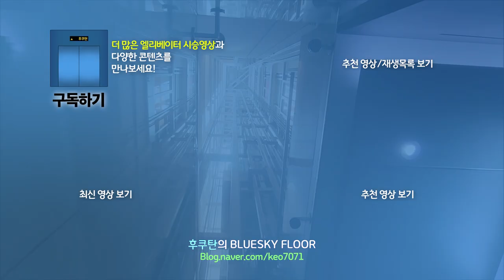[엘리베이터 탑사기] 광주광역시 광산구 월계동 첨단라인5차아파트 티케이엘리베이터 META-R2-D(M)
광주 첨단지구 서쪽에 위치한 첨단신동아아파트는 1997년 상반기에 입주가 시작된 4개동/327세대/최소 11층~최대 14층 규모의 아파트단지입니다.

▷승강기 소개
엘리베이터는 최초설치 당시 LG산전 주안공장의 1997년식 VP-L4를 운용했다가, 2022년 상반기 티케이엘리베이터의 기어리스 모델인 META-R2-D로 전면교체됐습니다.

갈색 계통의 컬러 메탈 재질 디자인이 적용됐으며, 속도는 교체 전보다 한 단계 증속된 90m/min으로 운행되고 있습니다.

내부 위치표시기는 기본으로 적용되는 TFT-LCD 타입과 함께 도어 상단에 도트 매트릭스 LED 타입 위치표시기가 하나 더 추가됐습니다. 저 위치표시기는 많은 엘리베이터 동호인들이 아시다시피 승장 위치표시기에 적용되는 건데, 첨단지구의 90년대 구축 고층아파트 중 티케이엘리베이터로 교체된 현장인 라인5차/비아금호타운은 내부 위치표시기가 저런 라인업을 갖췄습니다.